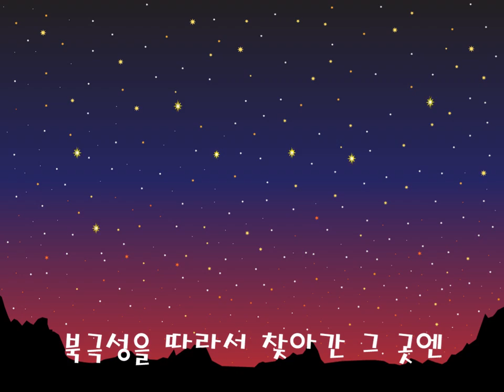동요 - 북극길(작사, 작곡: 김재영 / 노래: 김아인_조경찬음악학원)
(부제: 지구 온난화를 생각하며...)
인간들의 무분별한 산업개발로 인해 지구의 온도가 점점 더 뜨거워지고 있습니다.
지구 온난화로 인한 이상 징후, 그리고 피해.
해수면의 상승으로 북극에 살고 있는 친구들이 위험합니다!
북극에 사는 친구들을 도울 수 있는 방법은 뭐가 있을까요?
핑크맨창작동요에서 만든 북극길 노래를 들으며 우리 모두 생각해봅시다.

[북극길 가사]

북극성을 따라서 찾아간 그 곳엔
새하얀 눈꽃모래 하늘에 날리고
갈 곳 잃은 어미 품 아기 곰은
힘없이 웅크리고 있네
저 길은 언제 열릴까?
얼음이 만든 흰 길.
그 길을 따라 어미를 따라
걸어가는 아기 곰의 꿈